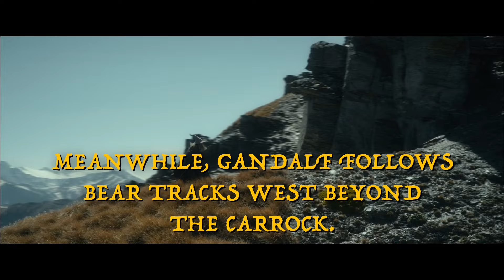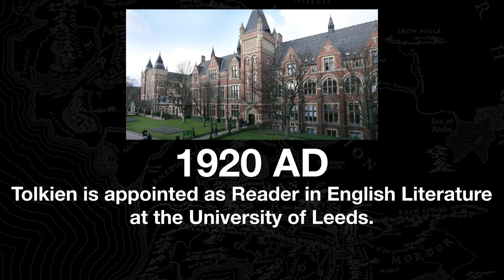July 21st in Middle-earth | A Fierce Enemy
What happened on July 21st in Middle-earth?

Thorin's Company rests in Beorn's house. Beorn travels west to confirm their story and interrogates a goblin and a warg. Gandalf follows Beorn's tracks.

Artwork by Andrew Baker